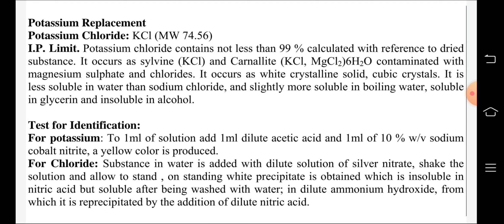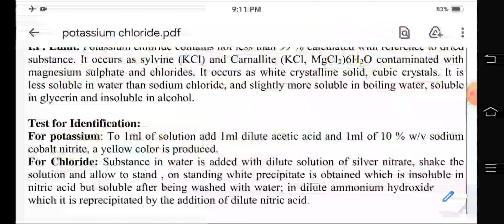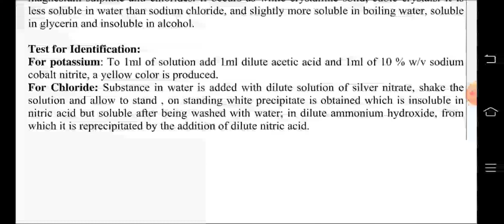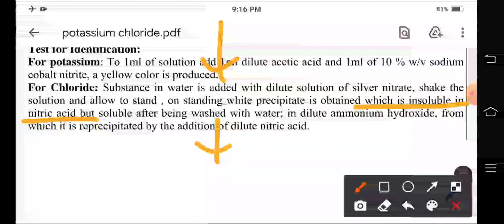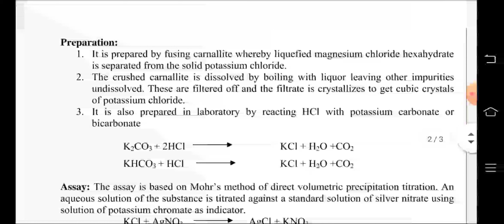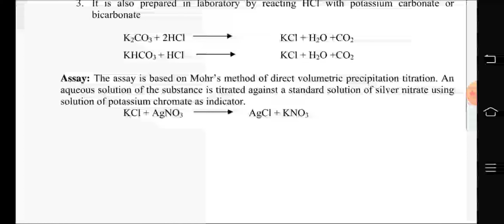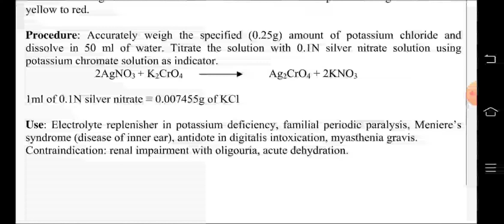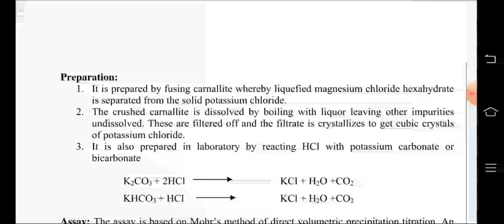Unit 2 L -10 Pharmaceutical Inorganic Chemistry Potassium Chloride